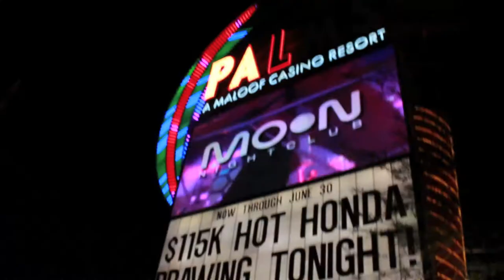The Social Network Show interviews the Founders of Mission Hollywood